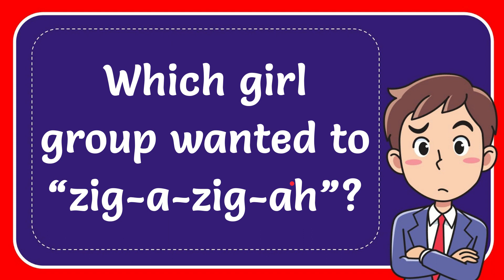Which girl group wanted to “zig-a-zig-ah”?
Which girl group wanted to “zig-a-zig-ah”? NEW VIDEO#